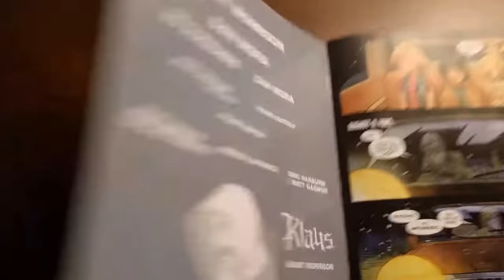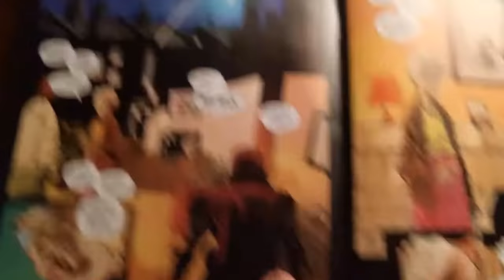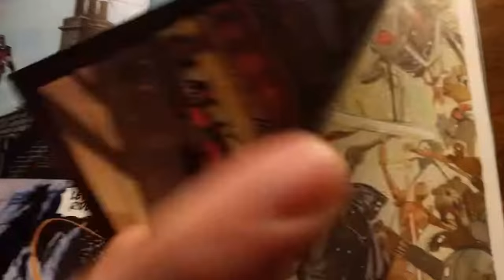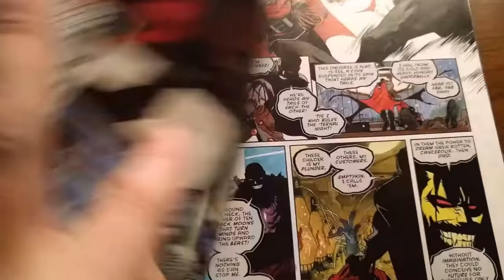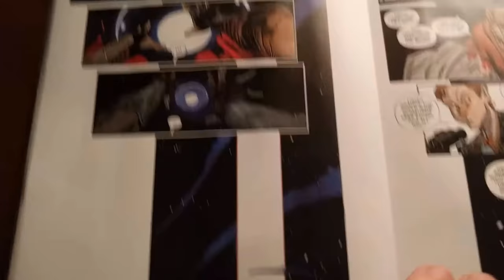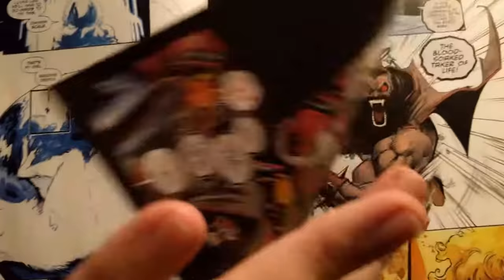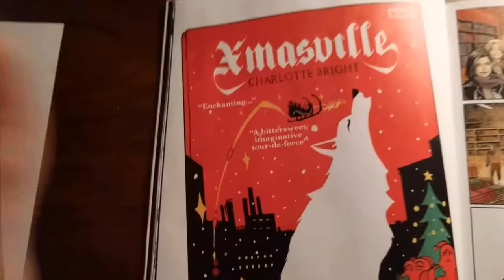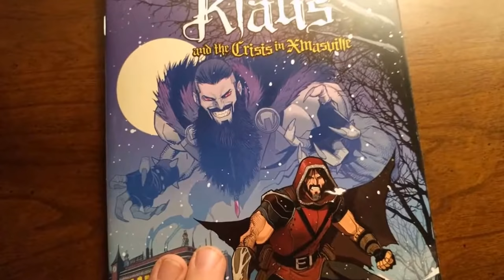[Review] Klaus: Crisis in Xmasville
Author: Grant Morrison
Pencils/Color: Dan Mora
Boom! studios

Feel free to critique the video, questions, comments, hate, it's all appreciated.